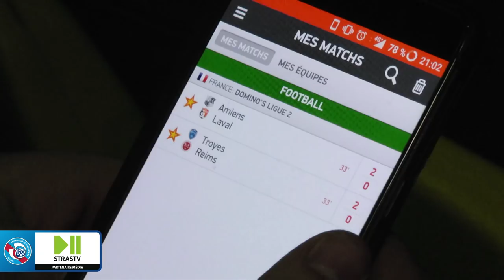Niort-Racing au Rhenus | RC Strasbourg Alsace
Vendredi 12 mai, 3 000 supporters du RC Strasbourg Alsace se sont regroupés au Rhenus de Strasbourg pour suivre et vivre ensemble l'avant-dernier match du Racing à Niort.